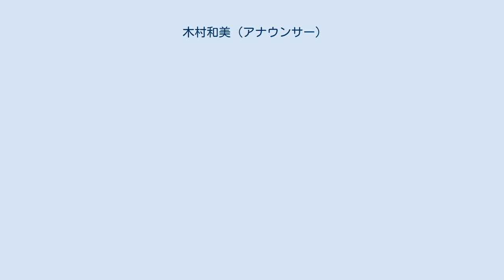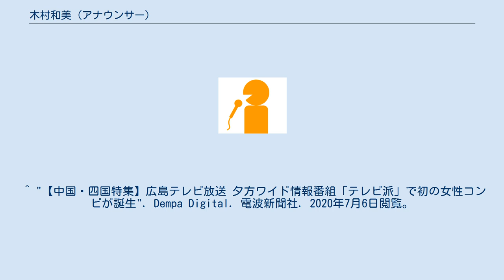木村和美 (アナウンサー)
木村 和美（きむら かずみ、 1997年5月14日 - ）は、広島テレビ放送（HTV）のアナウンサー。
広島県福山市出身。
 広島県立福山誠之館高等学校を経て、関西学院大学を卒業。
 高校時代、ラグビー部でマネージャーをしており、マネージャーが交代して毎日2升分のおにぎりを作っていた。
 大学時代はカンボジアにて、遺跡のガイドや音楽教師などを経験。
 2020年4月、広島テレビへ入社。
 初鳴きは5月12日の「スッキリ」での天気予報。
7月からZIP!ファミリー広島。
 2020年9月からは夕方のニュース・生活情報番組「テレビ派」にて「近場で遊ぼう」の火曜コーナーを担当する。
 2021年4月改編からは「テレビ派」金曜日の総合キャスターを担当。
 ^ a b “木村和美 アナウンサー｜広テレ！web”. 広島テレビ放送株式会社. 2021年1月23日閲覧。
 ^ “はじめまして！～カンボジアはマンゴーの季節！～”. Joint Support Team for Angkor Community Development (2018年5月4日). 2022年1月22日閲覧。
 ^ "【中国・四国特集】広島テレビ放送 夕方ワイド情報番組「テレビ派」で初の女性コンビが誕生". Dempa Digital. 電波新聞社. 2020年7月6日閲覧。
 ^ “はじめてのテレビ派！”. 広島テレビ放送株式会社. 2021年1月23日閲覧。
 ^ “ハッピーボックス│木村和美ブログ きむラッキー”. 広島テレビ (2020年12月26日). 2021年1月25日閲覧。